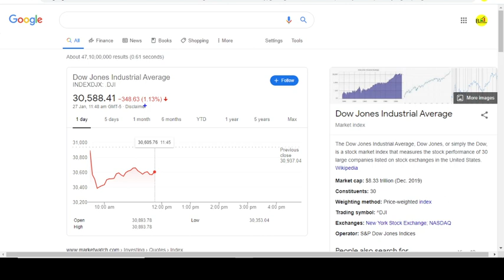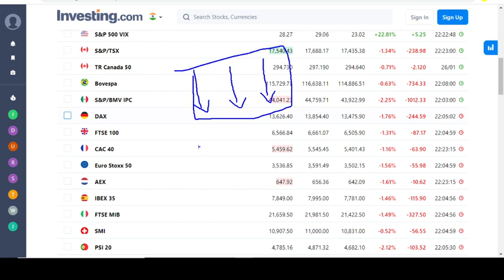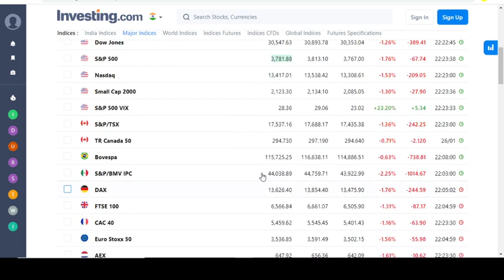DOW JONES LIVE UPDATE | DOW JONES CRASHED | NASDAQ CRASHED | DOW CRASHED TODAY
Dow Jones live update |DOW JONES CRASHED | NASDAQ CRASHED | WORLD INDICES DOWN |